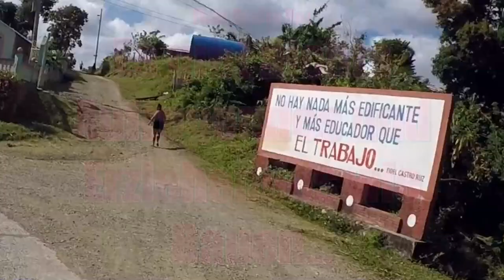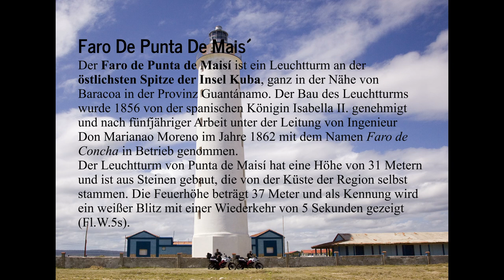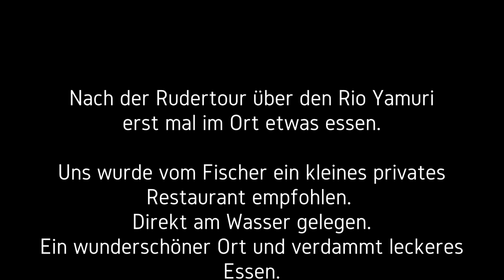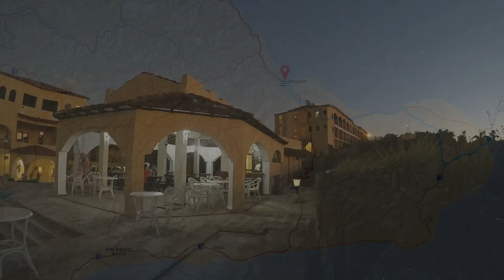Motorrad-Rundreise Ost-Kuba 2018 / Teil 6 | BMW F700GS | Winterflucht | Baracoa | Punta De Maisí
Am 6. Tag unserer Rundreise machten wir einen kleinen Trip von Baracoa zum östlichsten Punkt Cubas - Punta De Maisí.

Diese Gegend ist ziemlich unberührt und so schön ist entsprechend die Landschaft anzusehen.

Auf dem Rückweg machten wir in einer kleinen Stadt am Fluß Yumuri halt. Sehr nette Leute und leckeres Essen gab es im Privatrestaurant.
Die Menschen hier tragen eher indigene Züge, sind sehr freundlich und hilfsbereit. Typisch für Cuba, die Menschen sind immer für einen Plausch zu haben und teilen gerne ihre Lebensgeschichten.